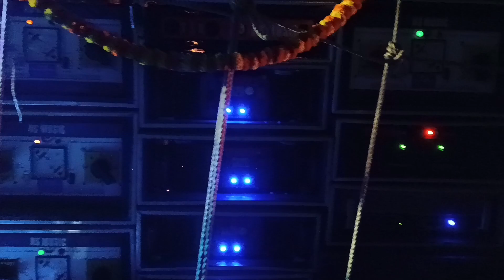Ns Music Box & Amplifier Review,......!